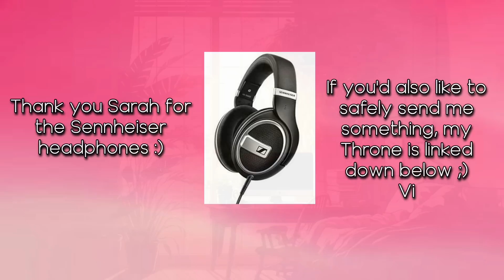Hide and Seek with ASMR Mommy | F4F [Brat Listener] [Teasing] [Kisses] [Commission]